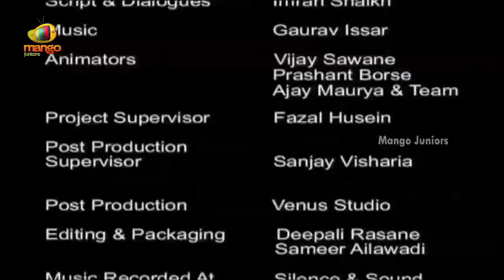Good Manners For Children in English | Good Habits and Manners for Kids Animation Video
Good Manners For Children and Kids in English, Children Good Habits & Manners are very important it mends us how to behave us in different occasions of life. It is very important for us to have good manners and follow them. From the above video we shall understand them and use it in our daily life.

Do you know where does your napkin go? Do you have to share all your toys? What's the proper way to tell someone they have a phone call? Why should you raise your hand in school?

Good Manners are very important, one should always obey the teachers and be disciplined while at school.
One should always wash the hands before eating.
Always answer the phone in a polite manner.
One should always keep his or her room clean and tidy.
Always be kind and polite to the guest and elders.
Always throw the waste in the dust bin, never throw the waste in the public places.

Mango juniors is a fun, easy learning destination for your young ones and is home to the best cartoons, rhymes for children, Nursery Rhymes, learning stories for children. Kids can learn about nature, different kinds of animals, plants and birds.